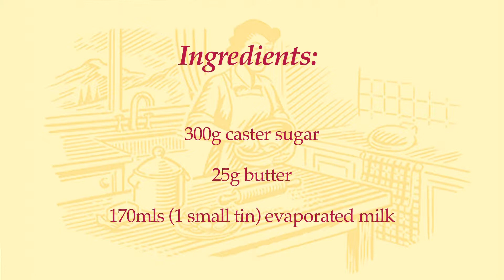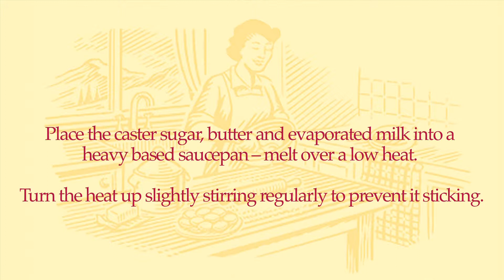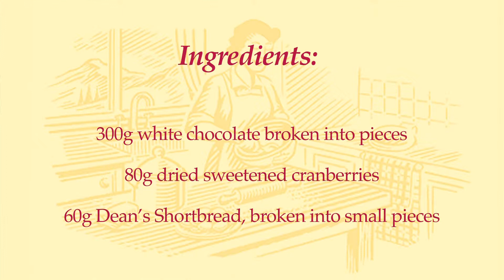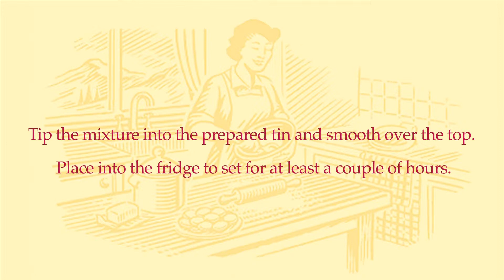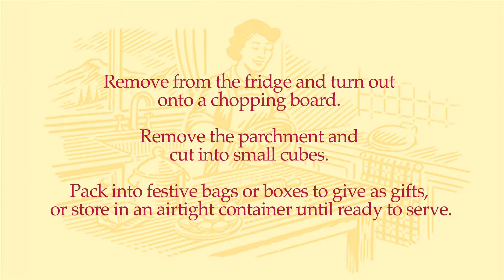How to make Cranberry, White Chocolate & Shortbread Fudge by Dean's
- Try our delicious festive fudge recipe -- perfect to give away as a gift, or to serve with coffee after Christmas lunch.